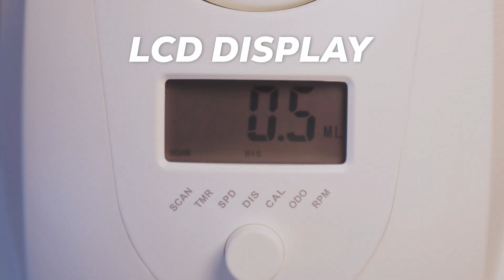FlexiSpot Intelligent Fitness Chair V6